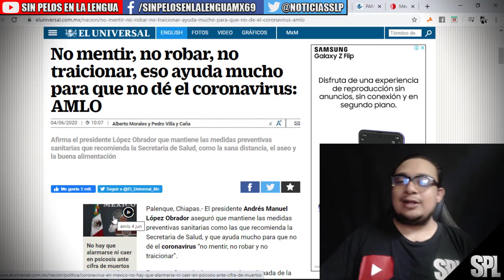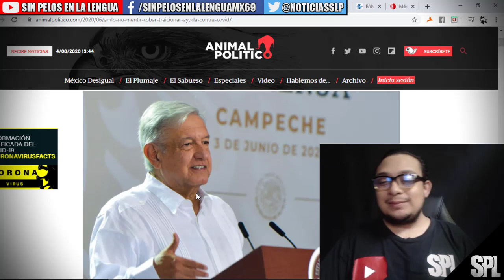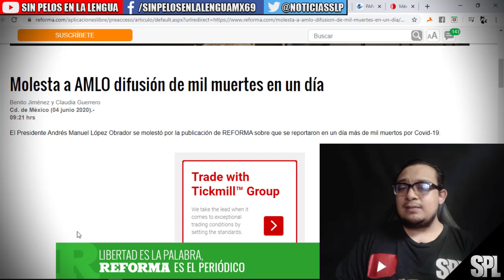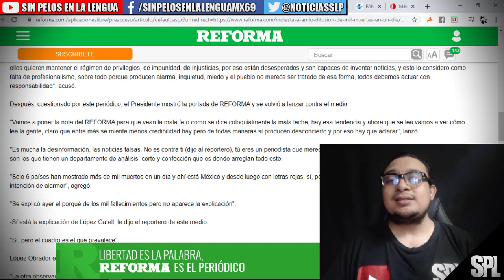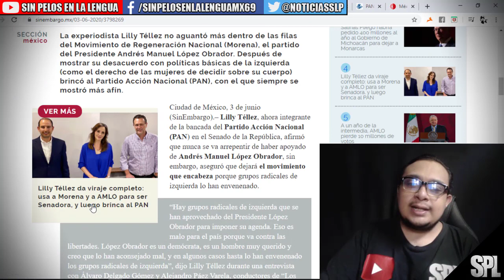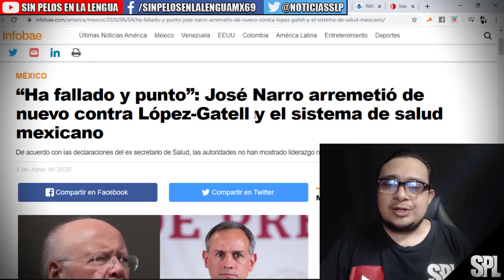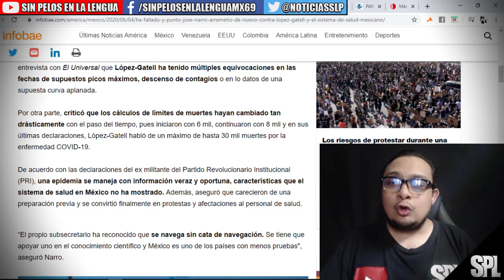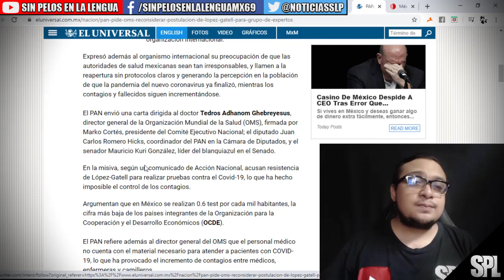"HA F4LLAD0 Y PUNTO" se L4NZ4N vs Gatell | Amlo se EN0JA con el REF0RMA y recomienda esto